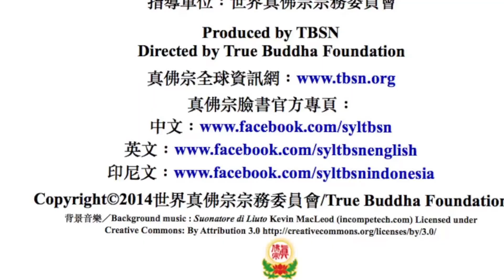20150712師尊參觀海洋節攤位6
20150712師尊參觀海洋節攤位6